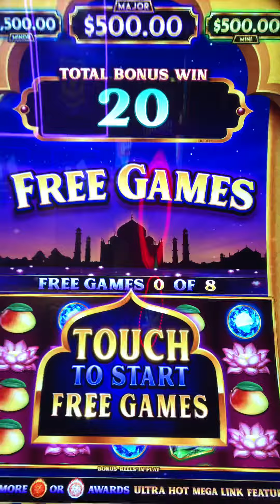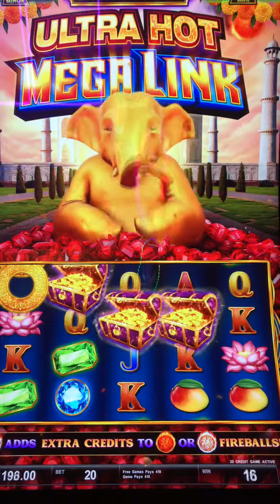Ultra Hot Mega Link - Free Games 20.5X Win. $40 spins, $2 Denom.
Not a Handpay, but a win, nevertheless. It was fun. You k is the saying… “a win’s a win”